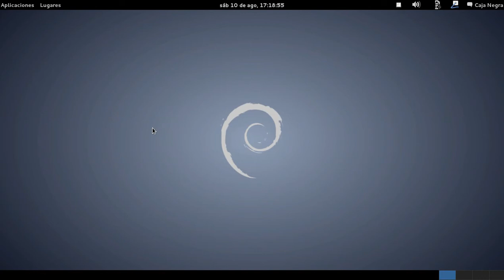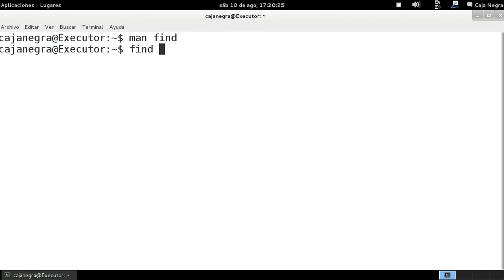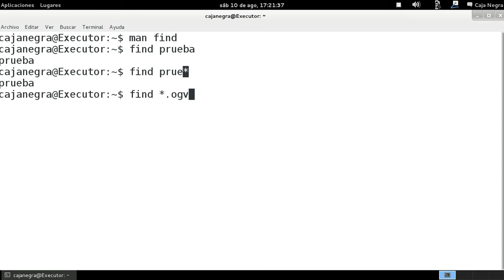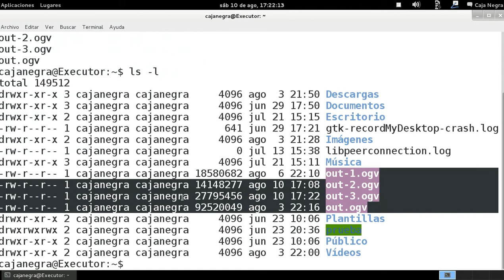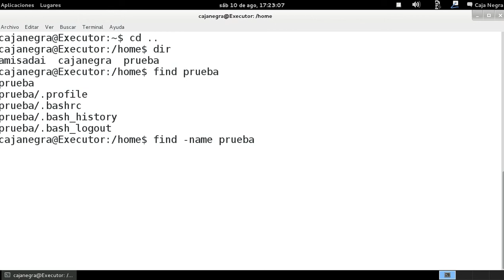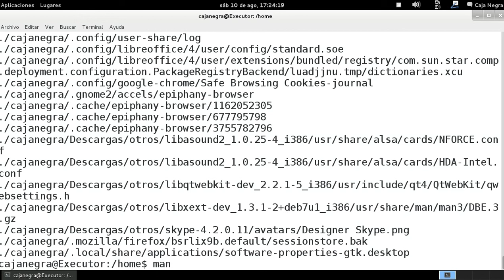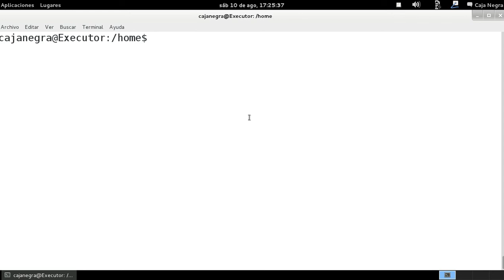GNU/Linux desde la consola - Comando find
Este comando ayudara a buscar archivos y carpetas, hay varias maneras de utilizarlo pero las principales las plasme en este vídeo.